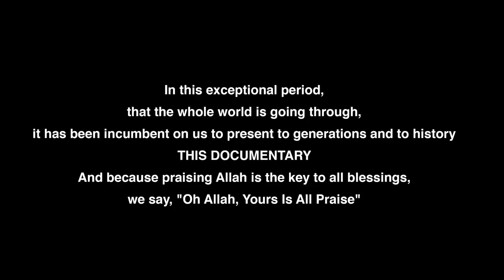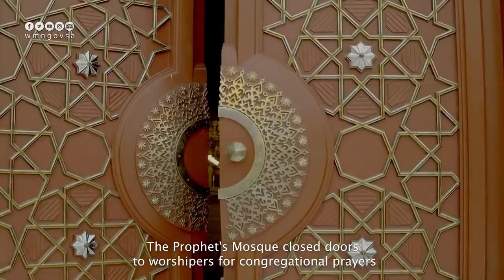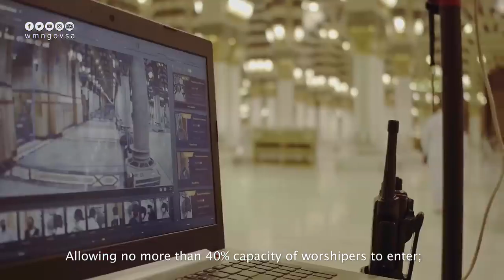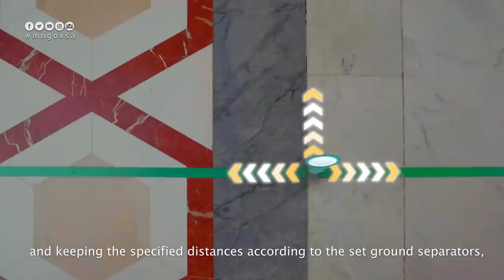Prophets Mosque during COVID-19 | Time Line - Documentary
How did the Prophet’s Mosque experience with the pandemic of the Corona pandemic ... Between the longing of the visitors of the Prophet’s Mosque, and the longing of the Prophet’s Mosque, the yearning for the whispers of the humble and the recitation of the Book of God.